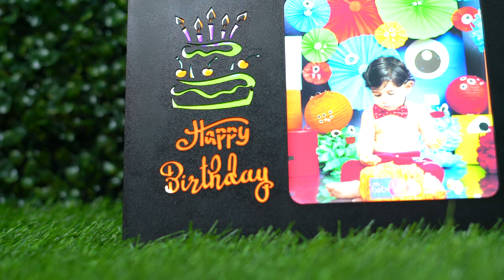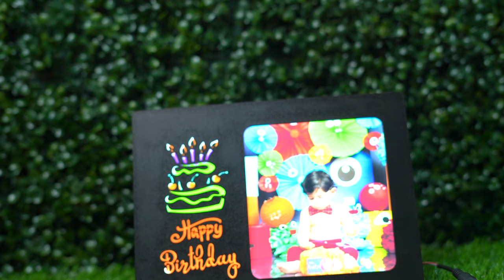LED PHOTO FRAME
MANIKANTA DIGITALS -HYD
size 6x8
MDF LED PHOTO FRAME
TRANSLIGHT PRINTING
WITH ADOPTOR
SIZE 6X8
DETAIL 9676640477